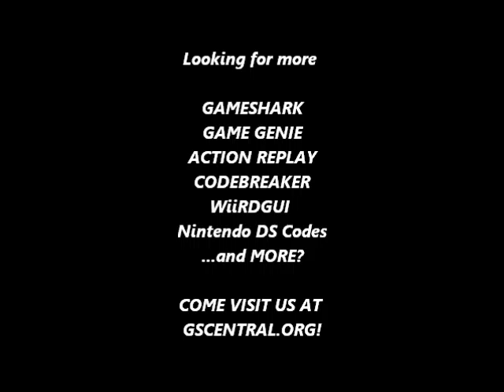GSCentral.org - Mega Man (NES) - Level Highlighter (09 - Dr Wily Stage 4) (PAR)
Level Highlighter
0031:XX
By Rune

09 - Dr. Wily (Stage 4)